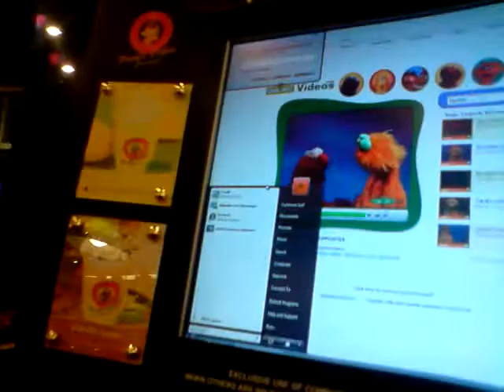The Net Surfer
Surfing the net at Pacific Coffee Company.